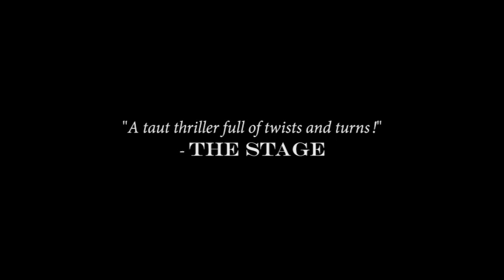REVENGE by Robin Hawdon, directed by Louise Jameson - teaser trailer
“REVENGE”
By Robin Hawdon

Directed by Louise Jameson
(EastEnders, Doc Martin, Doctor Who, Bergerac)

“A taut thriller full of twists and turns!” The Stage

Bill Crayshaw MP leads a charmed life, hailed in the corridors of Parliament, lauded in business, and loved at home. That is until he returns from a business trip to find his party agent has been killed in a terrible, tragic accident – or was it?

Mary Stewart isn’t so sure and arrives at his door asking some awkward questions – in reality, is his success founded on murder, corruption and double-dealing?

But how does she know so much about his private life - a jealous journalist peddling seedy lies? This one seems prepared to go to extraordinary lengths to ensure his political, business and personal lives are ruined. Is her motive journalism, blackmail, seduction… or revenge?

As the tension mounts and suspense increases, shots ring out and the initial game of cat and mouse turns into a deadly battle, twisting and turning between truth and lies, to reach a thrilling climax that will keep audiences guessing until the final curtain!

Produced by
The Crime and Comedy Theatre Company
for Honalee Media Ltd